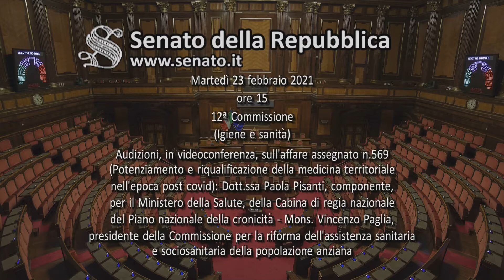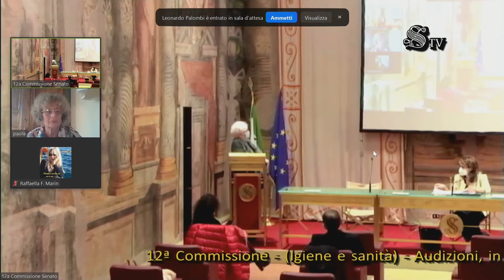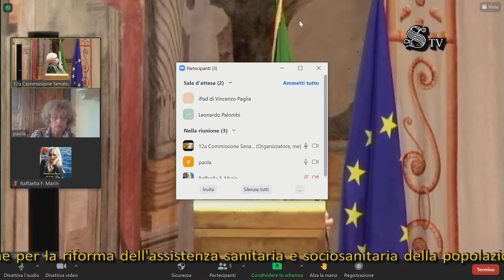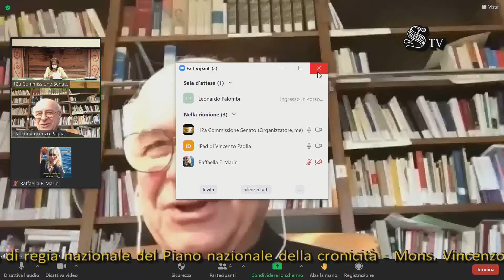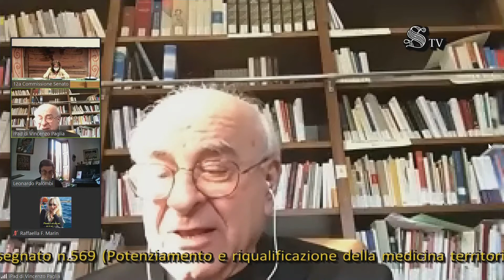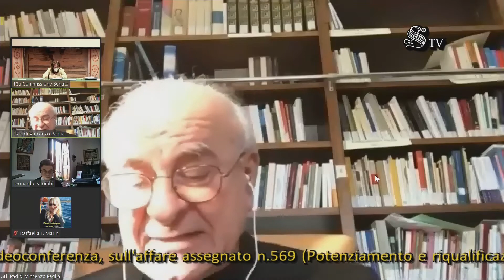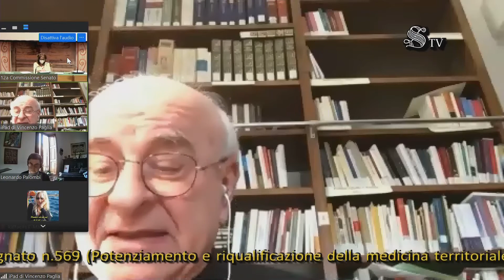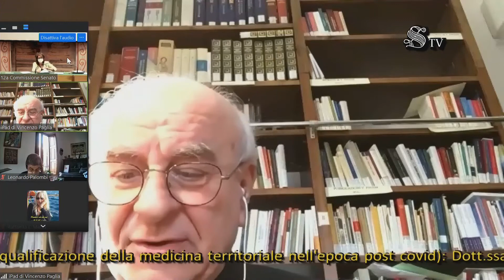Roma - Medicina territoriale (23.02.21)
- Roma - Medicina territoriale Commissione Igiene e sanità - Ufficio di Presidenza

Medicina territoriale
Audizioni, in videoconferenza, sull'affare assegnato n. 569 (Potenziamento e riqualificazione della medicina territoriale nell'epoca post Covid): Dott.ssa Paola Pisanti, componente, per il Ministero della Salute, della Cabina di regia nazionale del Piano nazionale della cronicità; Mons. Vincenzo Paglia, presidente della Commissione per la riforma dell'assistenza sanitaria e sociosanitaria della popolazione anziana (23.02.21)